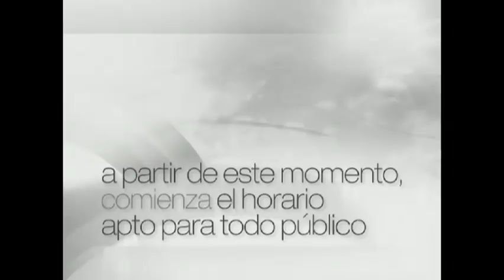Hex - Inicio de transmisiónes 03/06/11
Me van a decir porqué duró mucho el video pausado, es porque el canal espera que el streaming se normalice y se emita con normalidad.
Si bien Hex hace semanas va en 16:9, tendiendo a un HD de 720p, los charts siguen siendo 4:3.
Los programas y videoclips van en 16:9 según su disponibilidad.

Con el logo en ésa posición parece El trece HD.

Copyright: Hex Media (ex Teleimagen18)